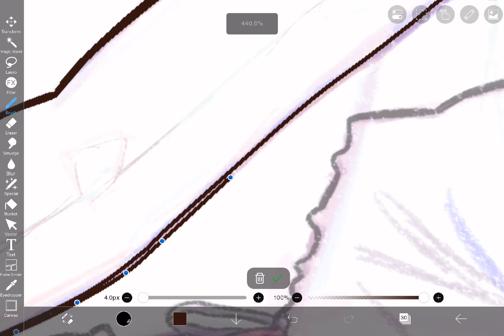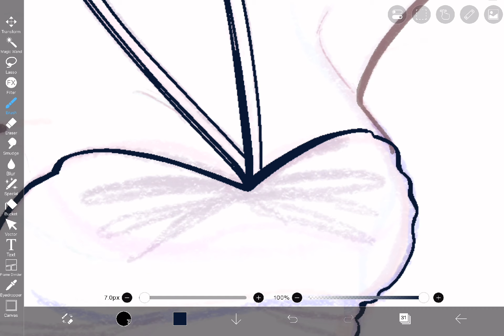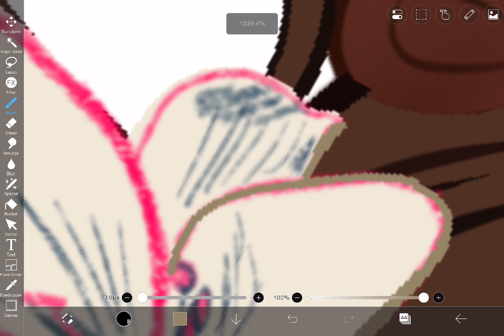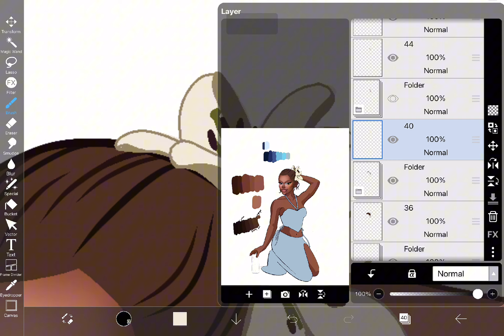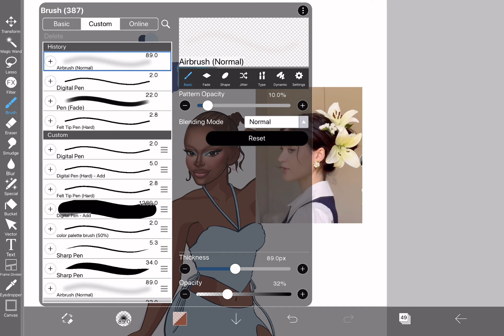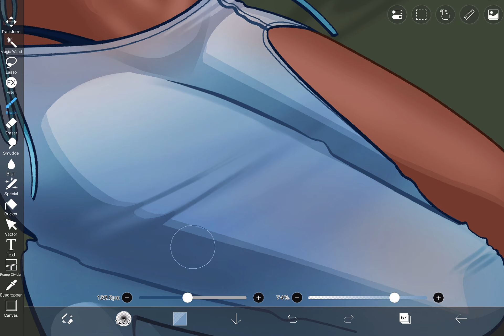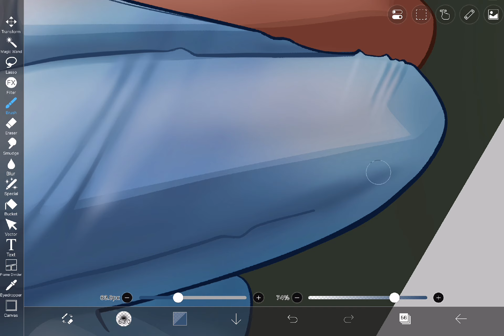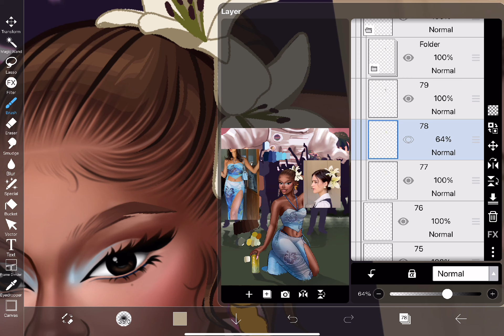Feeling Blue 🩵| Speedpaint Using Ibis Paint X | ANGEL'S ART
Hey guys I am back with another video. I am trying to get into the groove of things and return to drawing. This is from an old edit but I still had the footage around, so why not upload it.

**If you guys want to be able to see the video a lot slower then remember to use the playback speed setting in the options button
𝐋𝐢𝐧𝐤 𝐭𝐨 𝐫𝐞𝐟𝐞𝐫𝐞𝐧𝐜𝐞𝐬
- Mannequins

𝐌𝐮𝐬𝐢𝐜 𝐔𝐬𝐞𝐝 𝐢𝐧 𝐭𝐡𝐞 𝐕𝐢𝐝𝐞𝐨

𝐇𝐞𝐥𝐩𝐟𝐮𝐥 𝐋𝐢𝐧𝐤𝐬
Medibang

𝐅𝐀𝐐
  - Mostly IbisPaint X but I also recommend Medibang Paint and Procreate

What is the game shown?
   - IMVU
   -Kim Kardashian Hollywood

What is an edit?
       - An edit is when I take a picture and redraw it or create it from game inspiration.